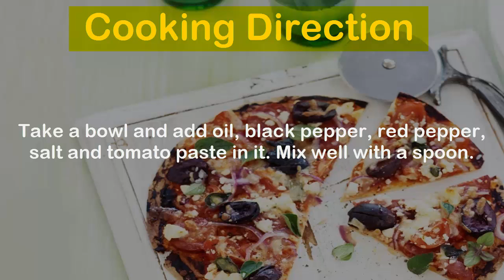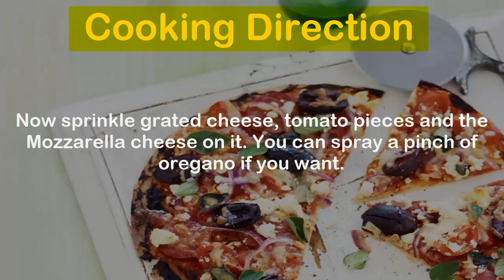Tortilla Tomato Pizza Recipe | How to Make Tortilla Tomato Pizza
When i tried this recipe, every one in my family loved it and i was given gifts. you can't imagine how happy i was. try this by yourself and I believe you will get same joy.

Ingredients

Tortilla bread 1
Tomatoes 2-3
Chilli tomato paste 1 tbsp
Mozzarella cheese 250 gm
Red pepper ½ tsp
Salt 1 tsp
Grated cheese for topping

Cooking Directions

Cut tomatoes into round slices and keep them aside.

Take a bowl and add oil, black pepper, red pepper, salt and tomato paste in it. Mix well with a spoon.

Spread the bread on the kitchen counter and give it a round shape. Now put the prepared paste on it.

Now sprinkle grated cheese, tomato pieces and the Mozzarella cheese on it. You can spray a pinch of oregano if you want.

Pizza is ready to bake place it on the tray and bake it for 30-35 minutes in a 180 degree pre heated oven.

Take the Tortilla Tomato Pizza out of the oven and sprinkled fresh parsley on it. It excellent to serve as side dish in Hi-teas.